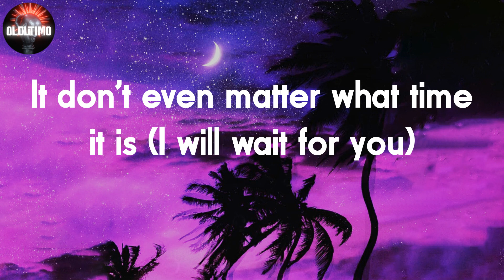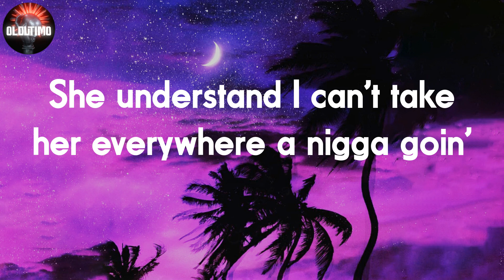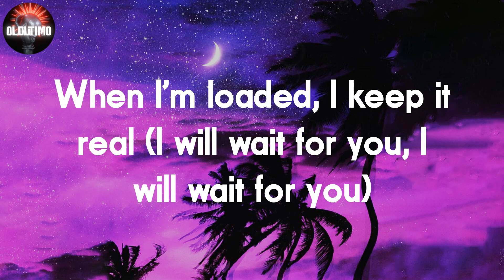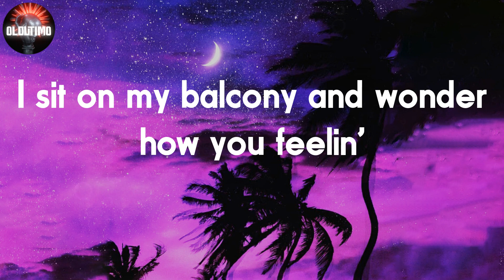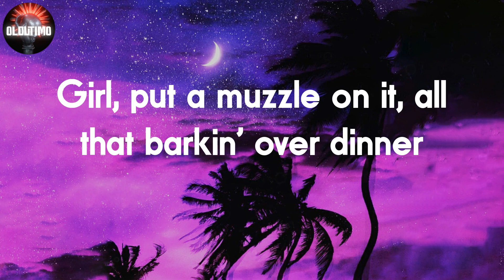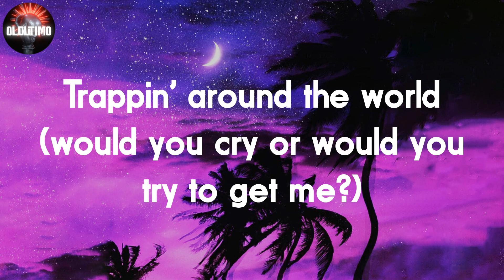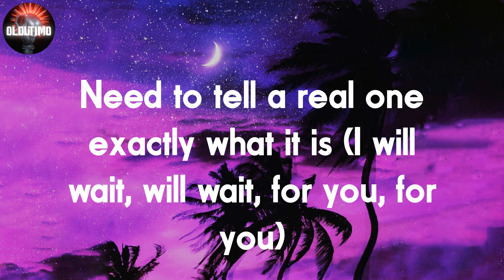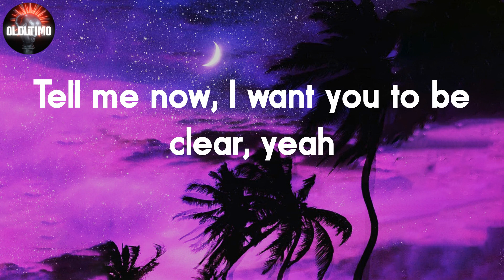Future - WAIT FOR U 📝Lyrics